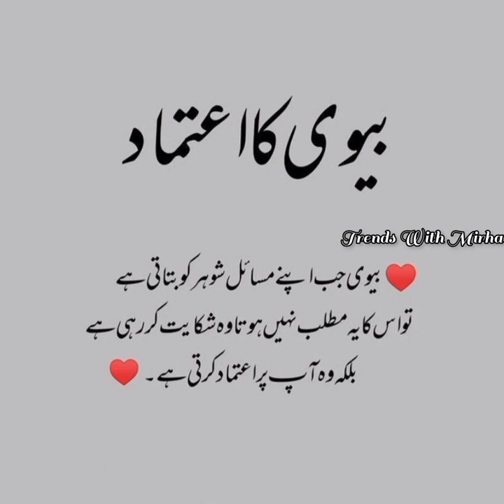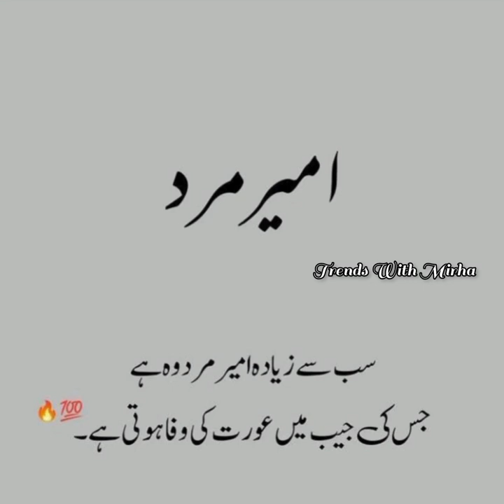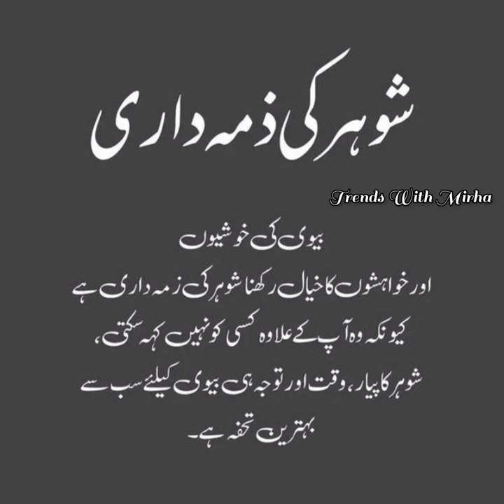Hazrat Ali quotes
🇫 🇧. Gruop